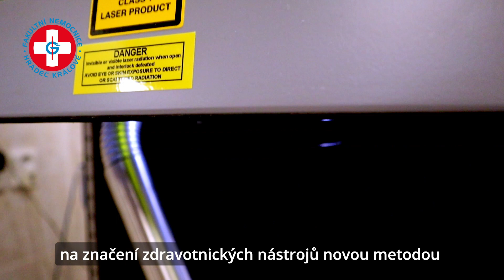Gravírovací laserový přístroj na značení zdravotnických nástrojů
Gravírovací laserový přístroj na značení zdravotnických nástrojů novou metodou pořídila letos v dubnu Fakultní nemocnice Hradec Králové. Laserové značení zdravotnických nástrojů do vrstvy značkovací kapaliny přispěje ke zkvalitnění evidence nástrojů a ke zvýšení bezpečnosti zdravotní péče ve FN HK. Novou metodu značení zavedla FN HK jako první v ČR.

Více se dočtete v tiskové zprávě: Fakultní nemocnice Hradec Králové pořídila laser na značení zdravotnických nástrojů pomocí nové metody | Fakultní nemocnice Hradec Králové (fnhk.cz)